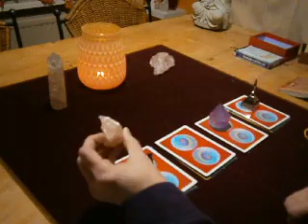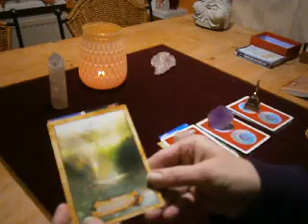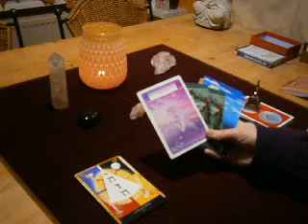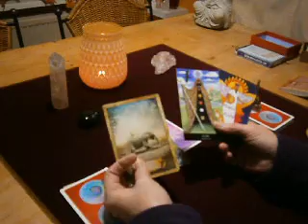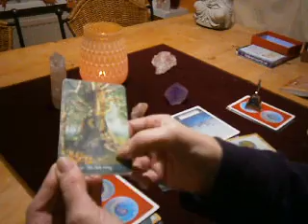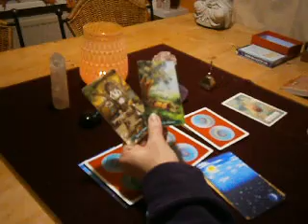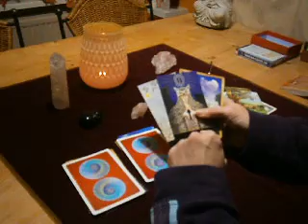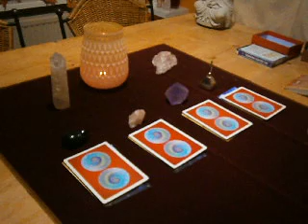Pick a Card - Am I ready to Move On? -Love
Thank you so much all regular & new viewers for watching, following & all the wonderful comments!💕💕 For this reading: Have I really let go of him/her or am I kidding myself and is there still stuff to be cleared out?
#1 1:35   #2 7:58   #3 13:36   #4 20:04

Noticed just now the camera hadn't focused properly, boohoo! Sorry about that! Don't want to re-record cos then you always lose some great messages.

Sparkling Diva